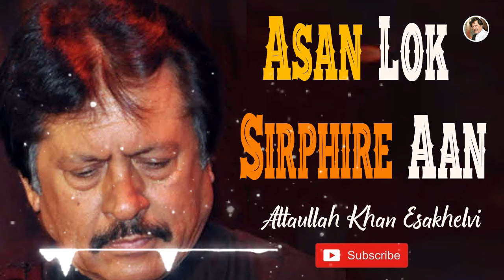Asan Lok Sirphire Aan | Attaullah Khan Esakhelvi